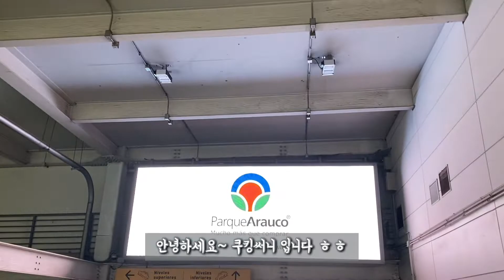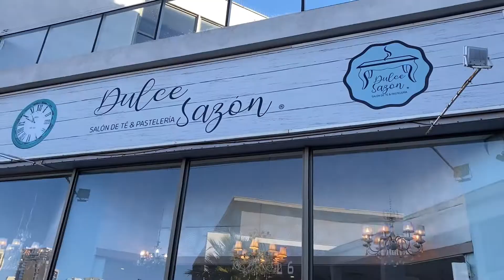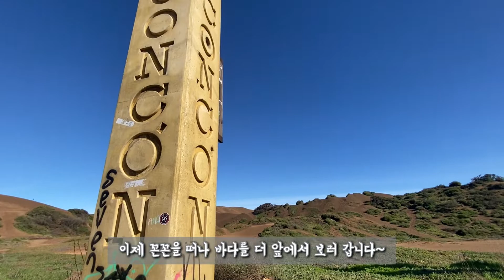[여행Vlog] 칠레여행 | 칠레산티아고여행| 칠레 발파라이소 | 발파라이소여행 | 먹고 놀고 즐기는 일상 Vlog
안녕하세요
쿠킹써니 입니다~!
벌써 칠레에 온지 10,11일차!!

비가 오는날에는 또 집근처 쇼핑몰에 가서 신나는 쇼핑도 하고 토요일인 주말에는 칠레 바닷가 도시 발파라이소에 다녀왔는데요~~!!

먹고 놀고 즐기는 그 중남미 일상속으로 함께 떠나실준비 되셨나요!!!

오늘도 즐겁게 보셨다면,
부탁드려요!